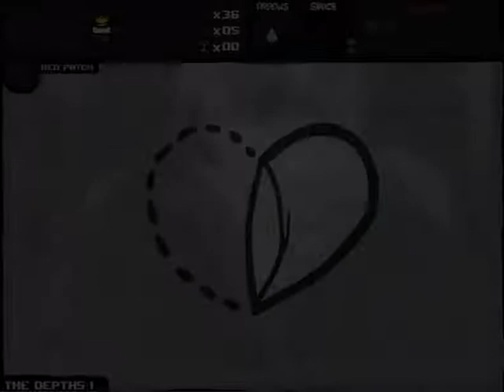The Binding Of Isaac WOTL ITA Ep 39-1: Highlander!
Prima parte di quest'epopea di puntata (durava un'ora e venti non me la sono sentita di metterla unica xD